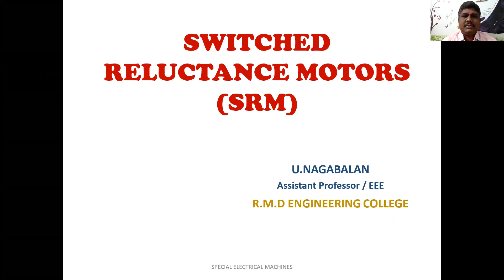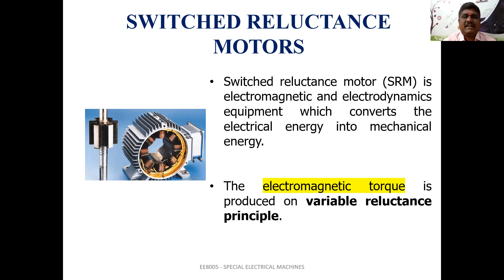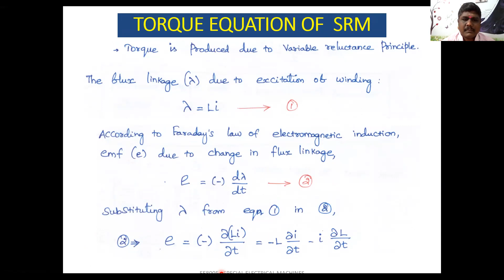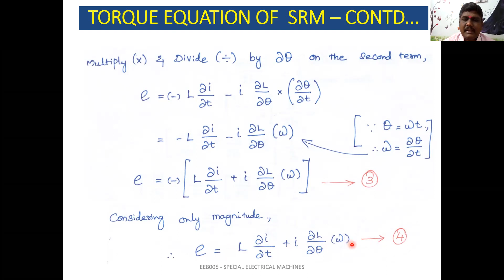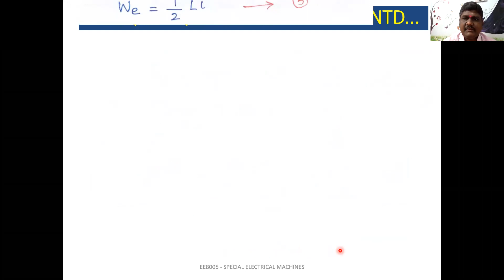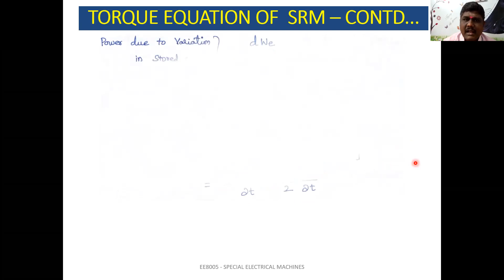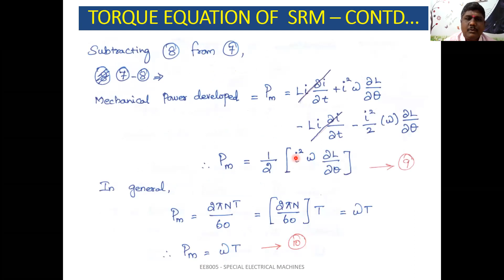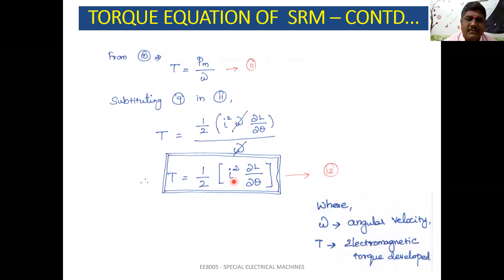SWITCHED RELUCTANCE MOTOR TORQUE EQUATION